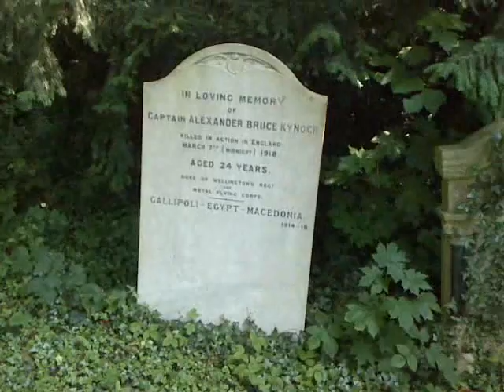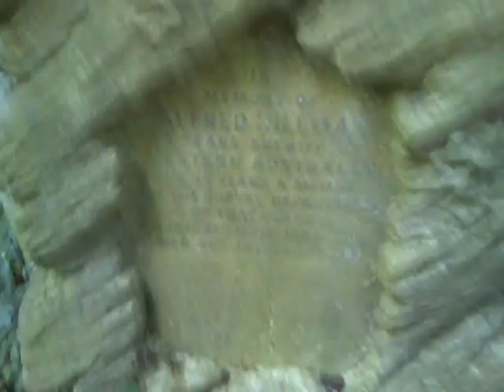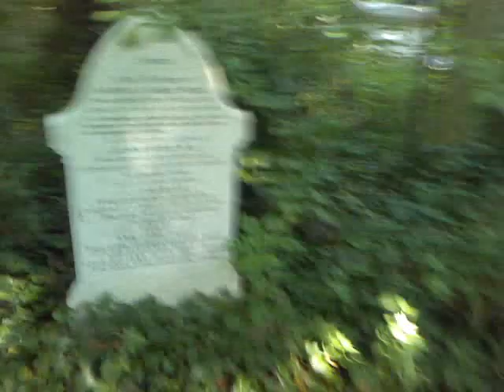Grave of John Ross, VC, in London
Grave of John Ross, one of the earliest ever recipients of the Victoria Cross. St Pancras and Islington cemetery, Muswell Hill. I was thinking of another VC in the same cemetery when I mentioned the charge of the light brigade (a different Crimean battle) - Ross was at Sebastopol... Now I'll have to go and find the grave I was thinking about!